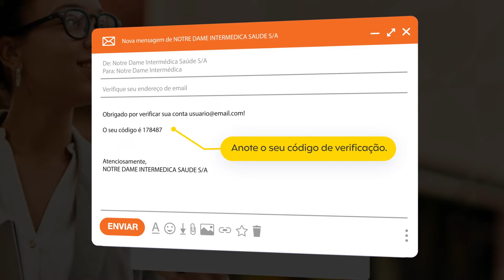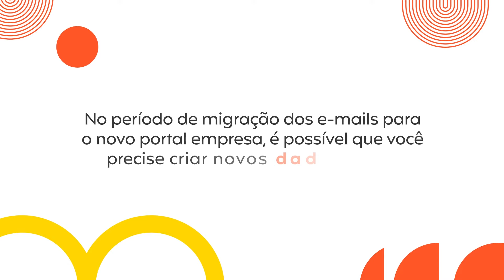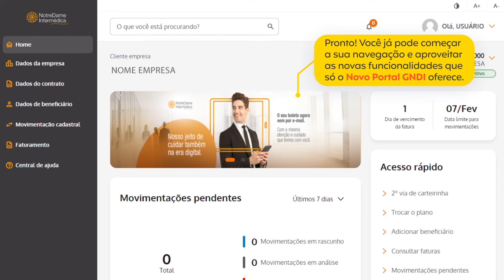Novo Portal Empresa GNDI - Primeiro Acesso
Saiba como realizar o primeiro acesso no Novo Portal Empresa GNDI. De cara nova, o novo portal está ainda melhor, mais integrado e mais funcional. Confira: